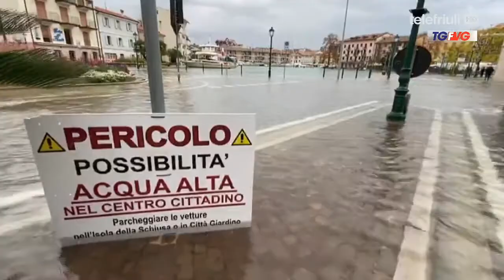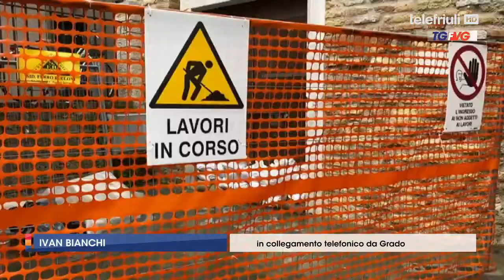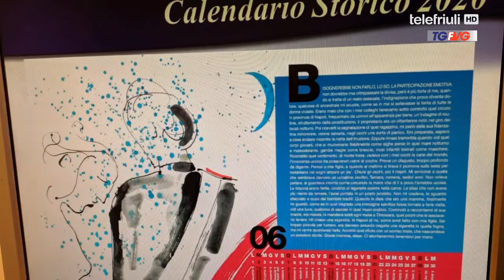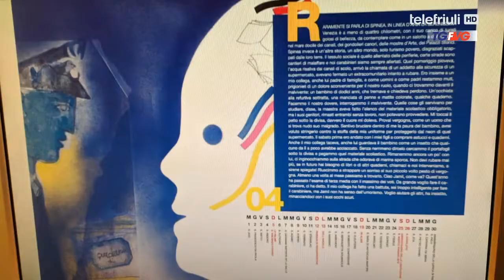Telegiornale FVG ore 12.30 del 15 Novembre 2019